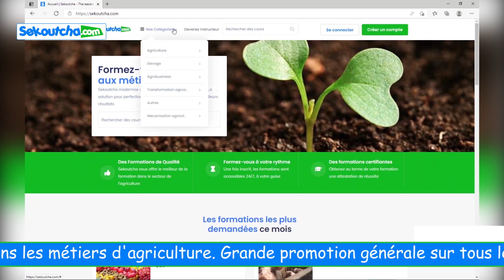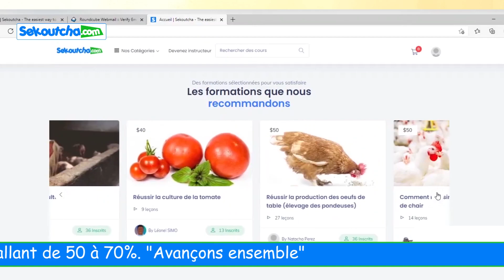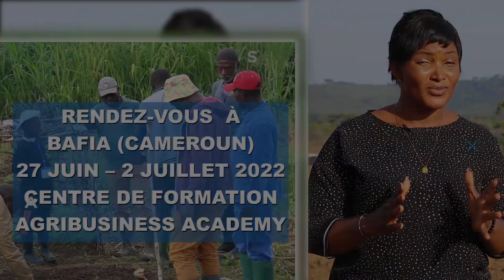LES LEÇONS QUE J'AI TIRÉ DE LIYEPLIMAL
LIYEPLIMAL, la leçon que j'ai retenue de cette affaire.

𝐋𝐀 𝟑è𝐦𝐞 E𝐃𝐈𝐓𝐈𝐎𝐍 𝐃𝐔 𝐁𝐎𝐎𝐓𝐂𝐀𝐌𝐏 𝐒𝐄 𝐏𝐑𝐄𝐏𝐀𝐑𝐄 𝐃𝐄𝐒 𝐌𝐀𝐈𝐍𝐓𝐄𝐍𝐀𝐍𝐓. Du 27Juin au 02Juillet viens te former et gaGne en accompagnement . Prend ta place en cliquant sur ce lien

👉🏽 Bienvenue sur cette chaîne ici nous parlons d'agriculture, d'élevage , d'agrobusiness et nous vous donnons des conseils. Si ces thématiques vous intéresse, cliquez sur ce lien et inscrivez vous à ma chaîne

📍Si vous êtes intéressez par nos sémoirs, écrivez nous à l'adresse   ou contactez nous au:

👉🏽 Notre groupe watsapp {agribusiness conseil},conçu pour vous premettre de poser vous questions et de est disponible au:👉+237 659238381

👉🏽 Retouvez nos formations en agriculture,élevage, agrobusiness en ligne sur sekoutcha.com , première plate forme de formation , en cliquant sur ce lien

📕 La version française de mon livre intitulé: "10 CLES POUR REUSSIR DANS L'AGROBUSINESS EN AFRIQUE" est disponible sur Amazon en cliquant sur le lien suivant

📕 The english version of my book "10 KEYS TO SUCCESS IN AGRIBUSINESS IN AFRICA" : is now valable in Kindle édition to amazon.com click there

Les livres sont disponibles au Cameroun dans les points de vente suivants:

📍Yaoundé (Etoug - ébe) à l'immeuble la mama; avec possibilité d'expédier dans les autres villes du Cameroun.